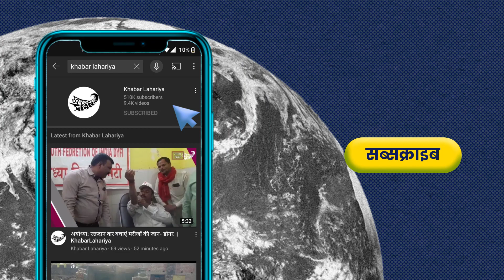वाराणसी : क्रिकेट का फाइनल मैच देखने के लिए बने रहिये हमारे साथ | KhabarLahariya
जिला वाराणसी में डॉक्टर संपूर्णानंद सिगरा स्टेडियम में दिव्यांग क्रिकेट खेल सशक्तिकरण विभाग की ओर से सोमवार, 4 अक्टूबर को नार्थ और साउथ ज़ोन की टीमों में मैच शुरू हुआ। यह 7 अक्टूबर तक चलेगा। इस खेल को अनिल राजभर और प्रदेश के खेल मंत्री उपेंद्र तिवारी ने उद्घाटन किया।

पहले दिन का मैच नार्थ और साउथ ज़ोन के बीच रखा गया जिसमें नार्थ ज़ोन की जीत हुई। अगला मैच साउथ और ईस्ट ज़ोन के बीच हुआ जिसमें साउथ ज़ोन ने बाज़ी मारी।
यहां के खिलाड़ियों का कहना है कि इस प्रतियोगिता में उन्हें पहली बार भाग लेने का मौका मिला है। इसमें सभी दिव्यांग है। 5 टीमें आईं हैं जिनके बीच 4 दिनों तक मैच चलेगा। जो जीतेगा उसे सीएम योगी आदित्यनाथ द्वारा इनाम दिया जाएगा।

क्रिकेट खिलाड़ी सौरभ रवालिया का कहना है कि जो टीमें जीतेंगी उन्हें 7 अक्टूबर को पुरुस्कार दिया जाएगा। दो टीमें पहले दिन खेल चुकी हैं।

7 अक्टूबर को टीमों के बीच आखिरी फाइनल मैच खेला जाएगा। इसे देखने के लिए बने रहिये हमारे साथ।